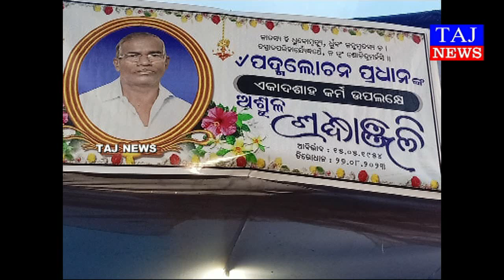ସମାଜସେବୀଙ୍କ ଏକାଦଶାହ ରେ ଶ୍ରଦ୍ଧାଞ୍ଜଳି ସଭା